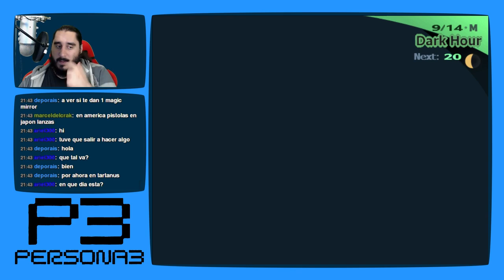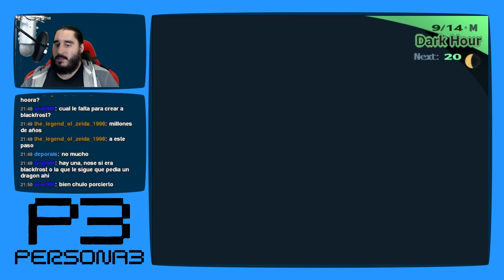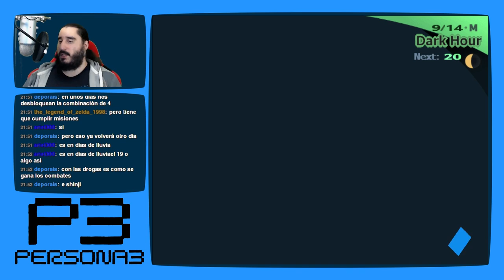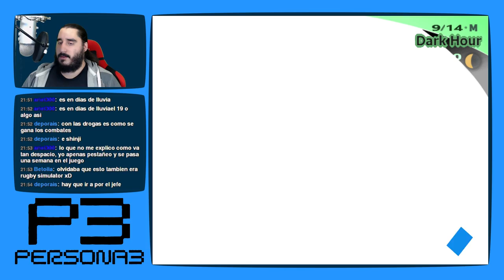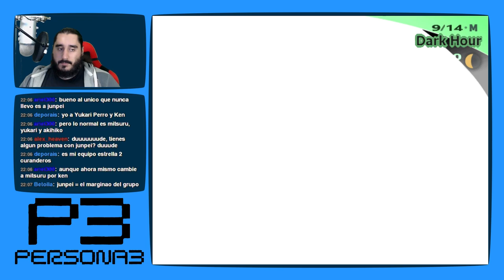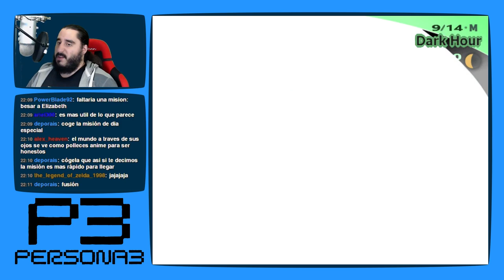Persona 3 [PS2 - PCSX2 1080p] | Parte 115 - El Poder Oculto de las Mesas